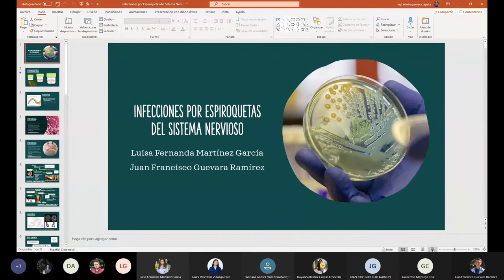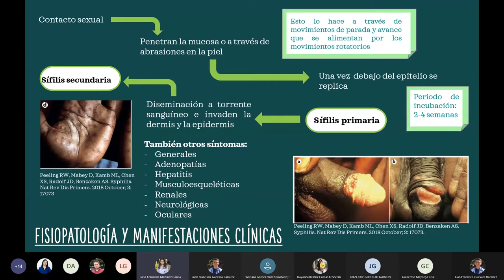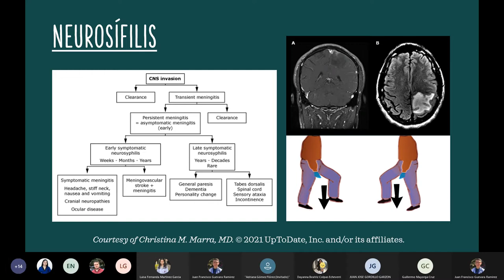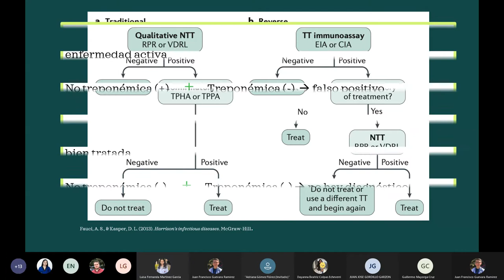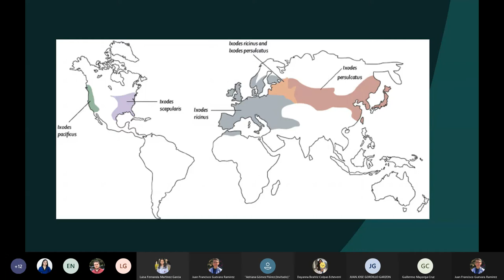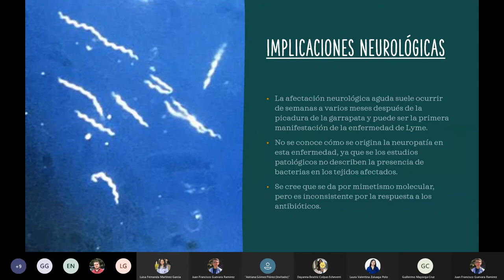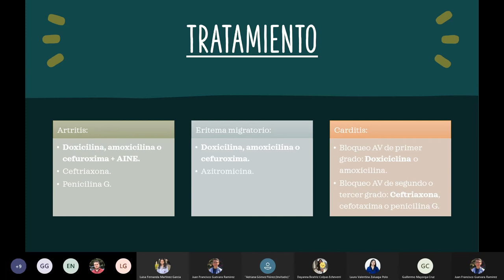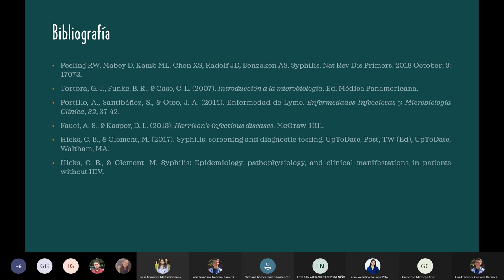Infecciones por Espiroquetas del Sistema Nervioso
Neurosífilis y enfermedad de Lyme. Son nombres que son demasiado oídos durante la práctica neurológica o, al menos, en la teoría de cualquier estudiante de medicina. Junto al Grupo de Interés de Enfermedades Infecciosas de la Universidad de La Sabana (INFECTUS), identificamos a lo largo de este encuentro las generalidades y mayores implicaciones clínicas de diagnóstico y terapia de estas dos condiciones.